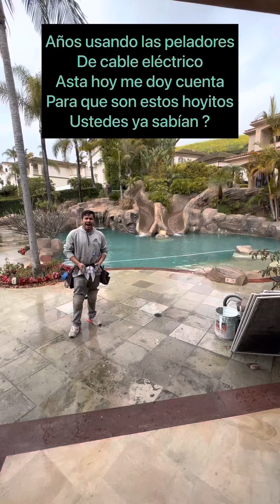Años usando las peladores De cable eléctrico Asta hoy me doy cuenta Para que son estos hoyitos